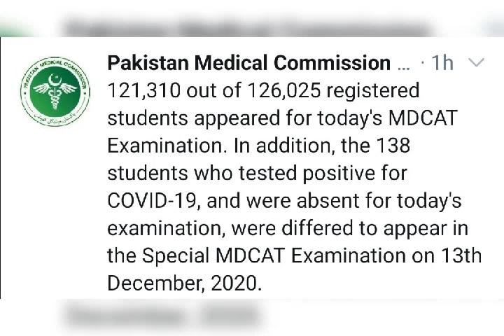MDCAT Statistics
Number of students appeared for MDCAT on 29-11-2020